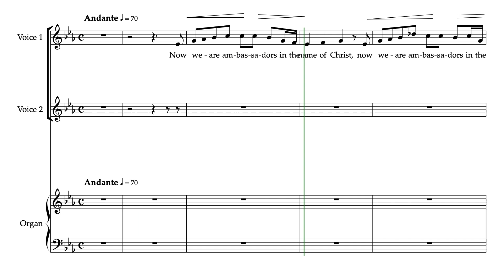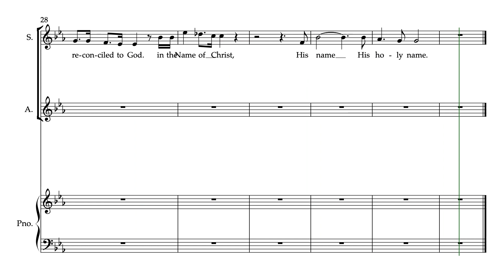St Lukes Choir Los Gatos: Now We Are Ambassadors